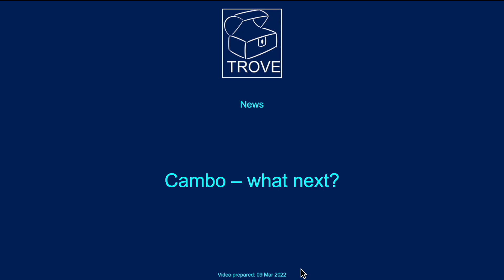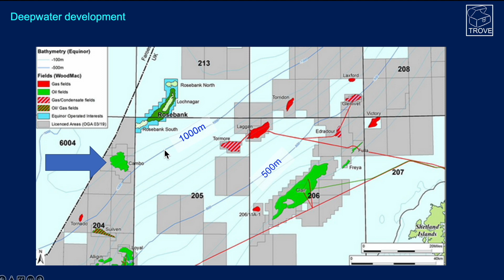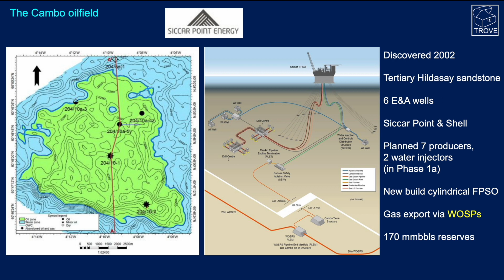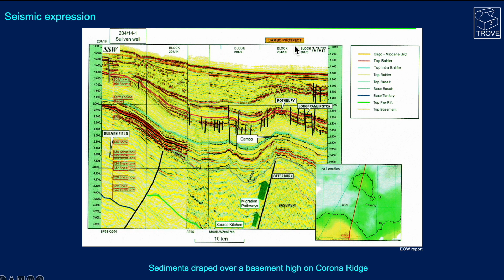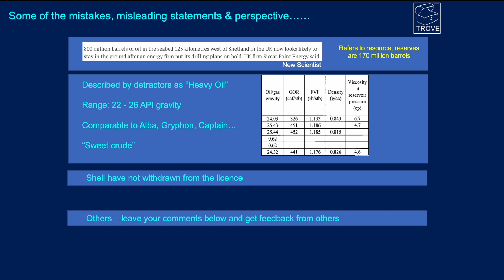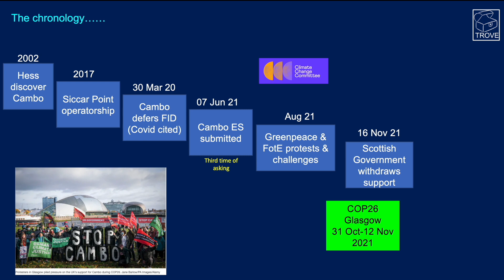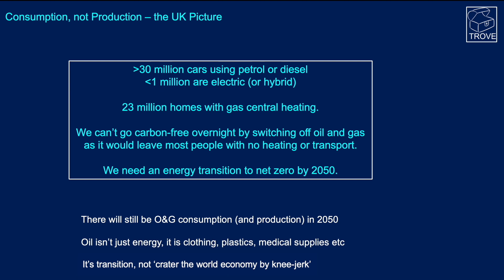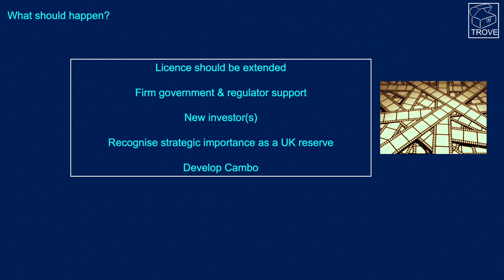Cambo - What next?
The Cambo development on the UK Atlantic margin, West of Shetland, has been in the news a lot recently. The timing of the development decision saw Cambo hit the front pages of national newspapers.

We explain a bit of the background behind the Cambo development. What is Cambo? Why has it been in the news? What next for this discovery?

Expronews is the leading geoscience and reference news website for the exploration & production geoscience community in North-West Europe.

All of the information in this video is available in TROVE Atlantic Margin. This comprehensive database contains information on every field & discovery from the Faroe-Shetland basin to the Celtic Sea. It hosts data on over 75 fields & discoveries and over 250 prospects & leads.

All images used in the video are open source and are referenced in TROVE UK databases.